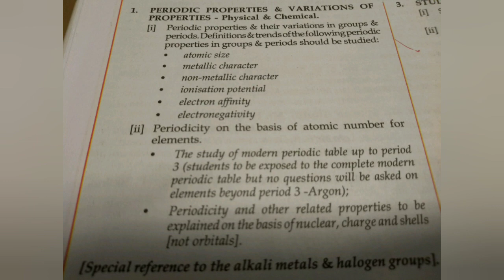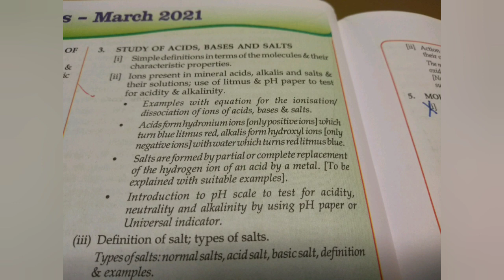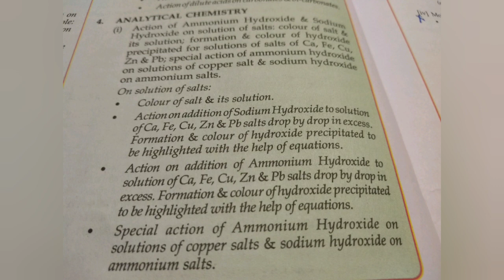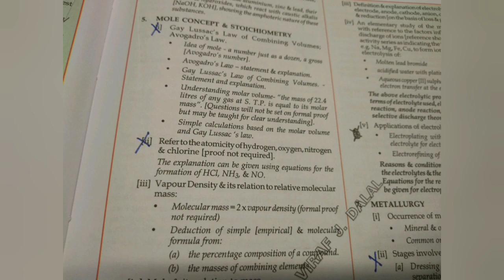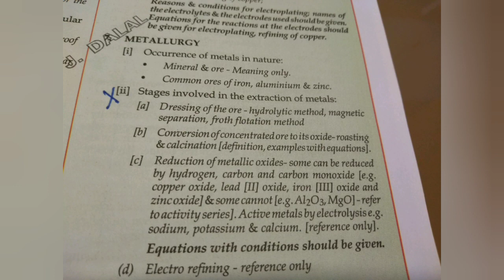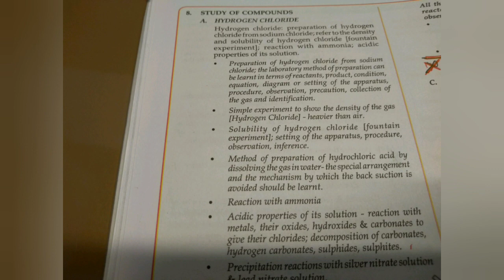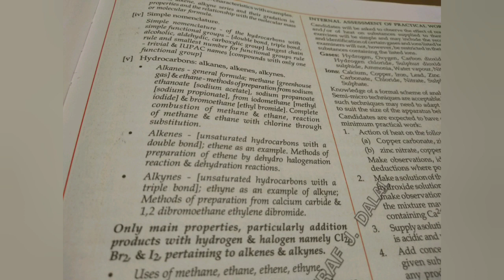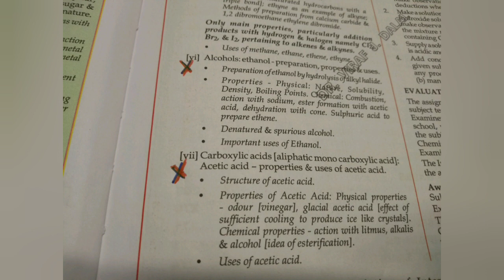ICSE CLASS 10 FURTHER REDUCED SYLLABUS FOR CHEMISTRY/TOTAL REDUCED SYLLABUS|VLOGGER YASH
ICSE class 10 has further reduced the syllabus for class 10. here's the video on chemistry syllabus. pls watch till end so that you are not gonna miss any important part. pls subscribe my channel to get more alerts. don't forget to press the bell icon. share,like and comment.